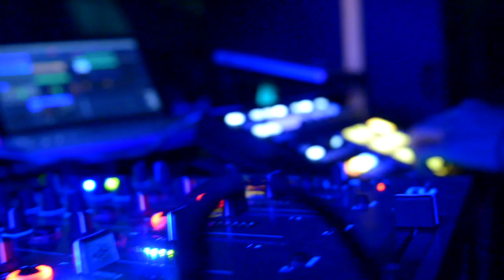Oranje bus - It Was Fluorescent 2018 (official promo video)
Track ID: minor.Frequencies & Vine - Drama (unreleased)

Το Oranje bus έρχεται για πρώτη φορά στη πόλη της Λάρισας διοργανώνοντας το It Was Fluorescent 2018! Ξεκινόντας το 2012, μετά από τα Γιάννενα, τη Πάτρα, τη Θεσσαλονίκη και το Βόλο ήρθε και η σειρά της Λάρισας να φιλοξενήσει το πιο χρωματιστό party του Oranje bus!

Το απόλυτο techno party επιστρέφει για το 2018 γεμίζοντας με χρωματιστά μουσικά vibes την πόλη της Λάρισας στις 19 Μαϊου.
Ένα πάρτυ με ταυτότητα και την υπογραφή του Oranje bus που απλά δε χάνεται!

Oranje bus is coming for the first time in the city of Larisa bringing It Was Fluorescent 2018! In succession of Ioannina, Patra, Thessaloniki and Volos now is Larisa's turn to welcome the most colorful party of Oranje bus!

The ultimate techno party is back full of colors and vibes for the city of Larisa on 19th of May. A trademark party of Oranje bus that can't be missed!

Line up/Timetable:

23:00 - 01:30 Mr. Sibal (Late)

01:30 - 03:30 minor.Frequencies (Oranje bus)

03:30 - 04:30 Nick Zafiriades LIVE (Minimal Force Records, elektrotribe)

04:30 - Closing AleOle (Oranje bus)